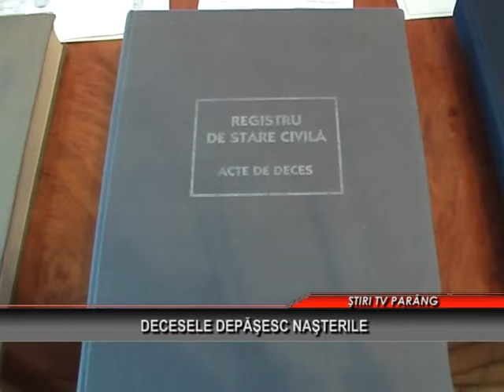Decesele depasesc nasterile